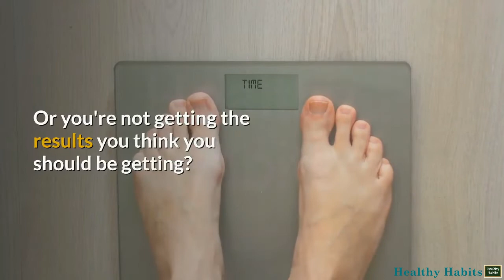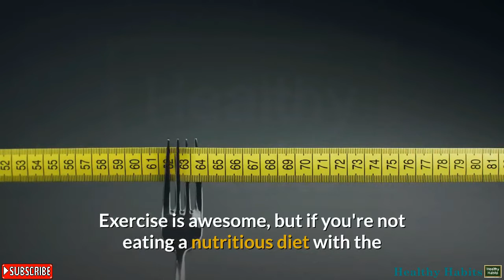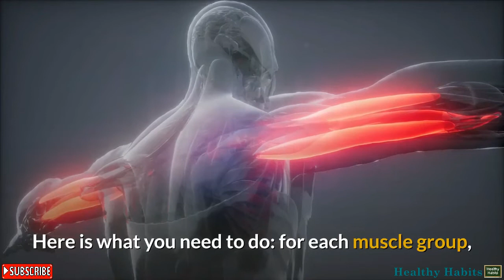8 REASONS WHY YOUR WORKOUT ISN'T WORKING || Best Video Ever!!! || HEALTHY HABITS CHANNEL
We all know how fantastic working out is for your health. But what happens when your workouts aren't delivering the results you want? Or you're not getting the results you think you should be getting? What are some of the reasons why you workout isn’t working?

Hey, your time is valuable, and for each precious moment you put into your workouts, you want to ensure you get the best possible return on your investment. So, are you getting the results you want?
Note that when you lose weight, your body fights back. You may be able to lose quite a lot of weight at first, without much effort. However, weight loss may slow down or stop altogether after a while

While any kind of physical activity is good, some workout plans are better than others and you must know that there are other factors that come into play when trying to lose weight and tone up. So if your workout isn't working for you, one of the following reasons could be to blame. Find out how to turn that around and get the results you deserve!

Here are 8 Reasons Why Your Workout might not produce the results you desire. Watch out! There’s a 9th reason that most people always miss out.